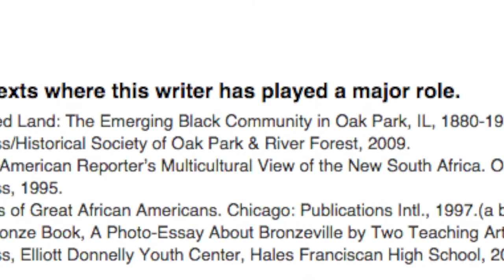Faculty Profile: Stan West